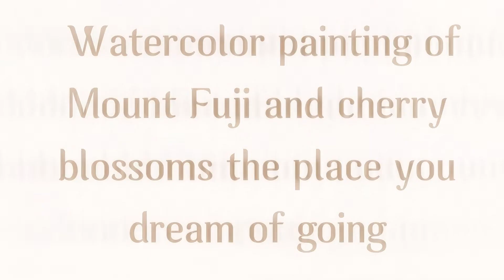Watercolor painting of Mount Fuji and cherry blossoms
Mount Fuji with cherry blossoms It's a place that I dream of going to.